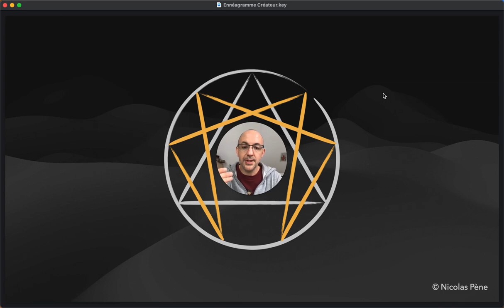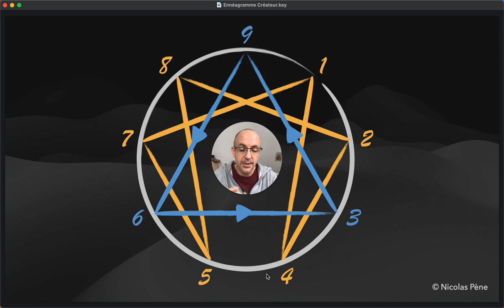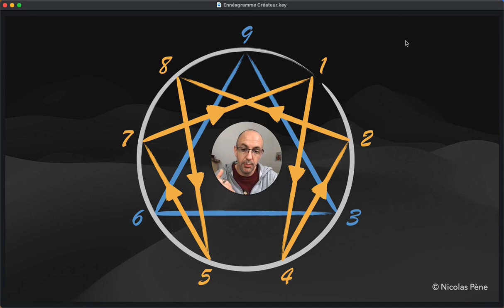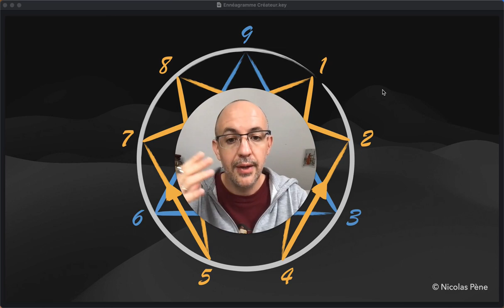Ennéagramme : Désintégration & Flèches